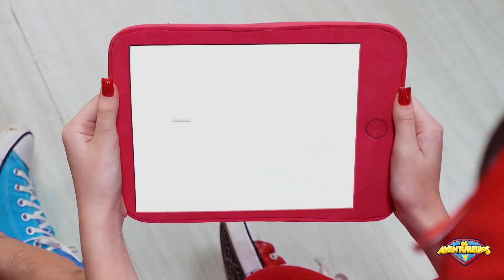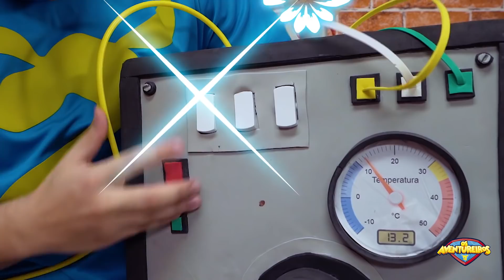LUCCAS NETO E OS MASCOTES DOS AVENTUREIROS JORGE E ICE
ESTRÉIA - 13 de janeiro nas plataformas digitais:
Now, Vivo Play, Sky Play, iTunes / Apple TV, Google PLay e YouTube

Muito bem gente, no episódio de hoje JORGE e ICE vão aparecer de verdade e
visitar o luccas neto! Como será que vai ser a reação dele? A gente ama o Jorge e o ice, mas
algo me diz que vai ter alguma confusão!